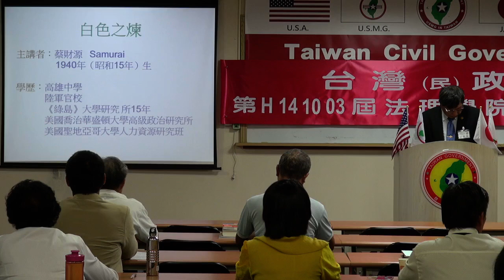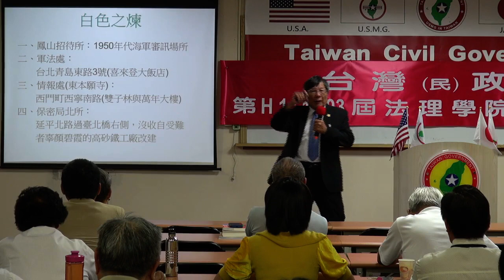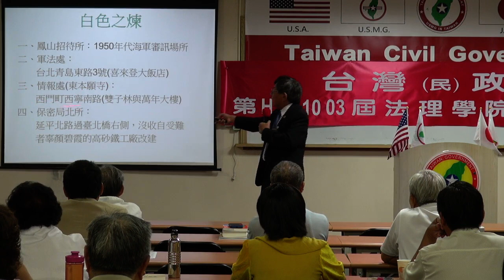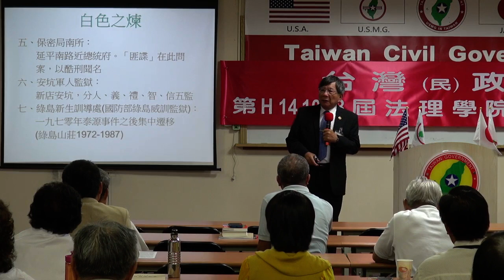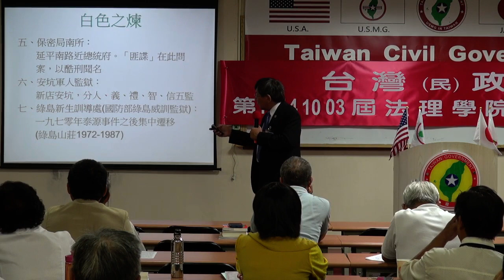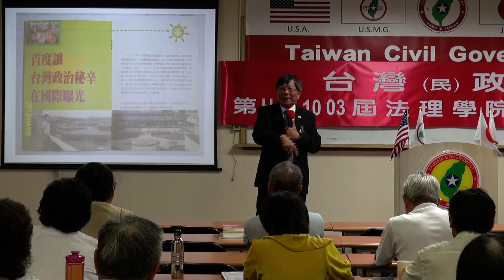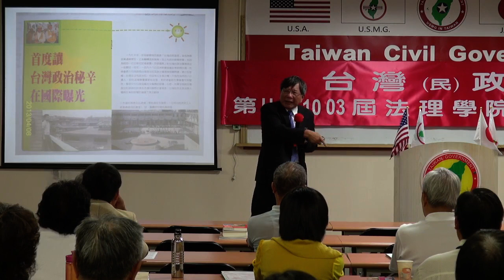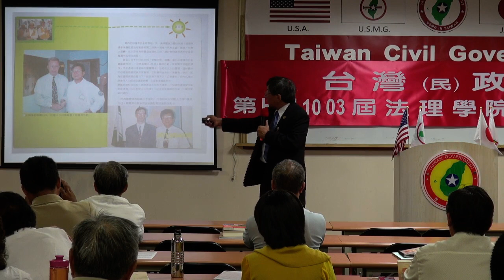141004-7-白色之煉-蔡財源-台灣(民)政府第H141003屆高級行政參議班